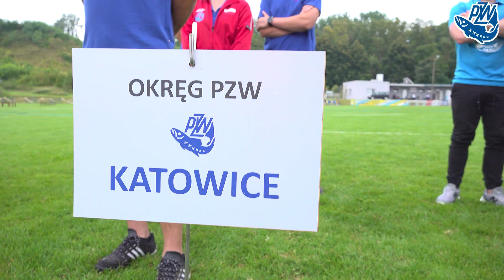Mistrzostwa Polski w Wędkarstwie Rzutowym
Na pytanie - Czy wędkarstwo jest sportem? - odpowiedzi potrafią być różne, ale w wypadku wędkarstwa rzutowego, nikt już wątpliwości nie ma. Zapraszamy do obejrzenia relacji z ostatnich Mistrzostw Polski, które miały miejsce w dniach 21 i 22 sierpnia br. w Bychawie, a którym medialnie patronowała nasza redakcja.

Producentem, a zarazem właścicielem wszystkich praw autorskich do cyklu filmów "Porozmawiajmy o wędkarstwie" jest Komisja d.s. Mediów i Promocji Wędkarstwa ZG PZW.